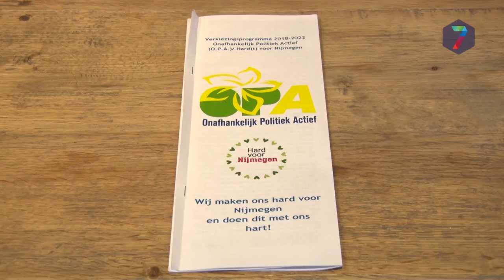Poortinga verlaat provinciale PVV: "Mijn vader moest huilen"